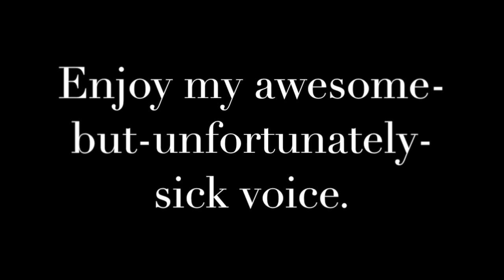【XLR KiZIA】Dancing☆Samurai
HELLO PEOPLE IN THE WORLD

Here are the lyrics:

Sa-Mu-Rai! (Harakire Kisama!)

Dancing in the night, on this dance floor
Sorry but I’ll have to cut down all those without rhythm
Dancing in the night, in this modern era
I am gonna start a fight, so viva Samurai (Hya!)

There are always those who rule us from the top
And with them always following are those at the bottom
I don’t have to worry because I’m neither of those
So I am just gonna keep on dancing
If you are born as man in this country many know as Japan
Don’t let anything stop you till you rule the land!
Never let anything hold you back.

Dancing in the night, no matter what the beat is
If I can’t keep rhythm, I might as well die right now
Dancing all the night, in this modern era
I’m gonna kick up a storm,
Dancing Samurai! (Hya!)

All those lovely ladies that I passed by while in town
Are way out of my league, since I am an amateur
Even if I comment them, or compliment their style
All they do is just ignore me
But it doesn’t matter if they don’t care, I’ll just climb up to the top, a warrior
A warning to those people who stand in my way
I’ll just cut them before they realize what hit

Dancing at the place, no matter where
If I can come up with rhythm, I’ll live a happy life
Dancing with your pace, it doesn’t matter when
If I don’t give it my all I’m a Useless Samurai! (Hya!)

Dancing in your life, even when you die
As long as I have my music, I’ll be a happy guy
Dancing all your life, and one day, I hope
Everyone will notice me, the Dancing Samurai! (Hya!)

I am gonna start a fight, the Newbie Samurai

One of these days I’ll, be a real Samurai
Sa-Mu-Rai! (Harakire Kisama!)